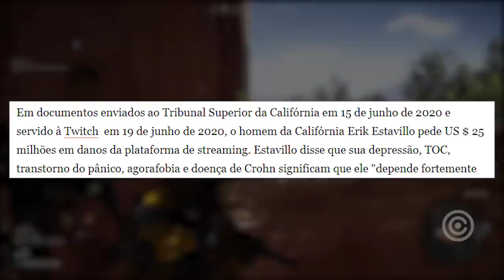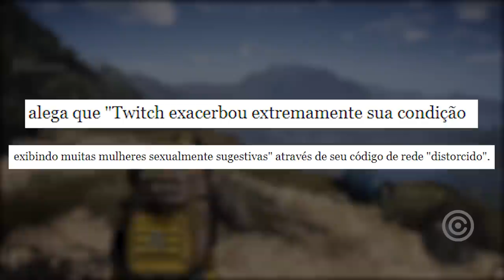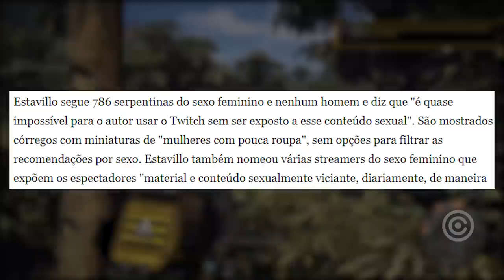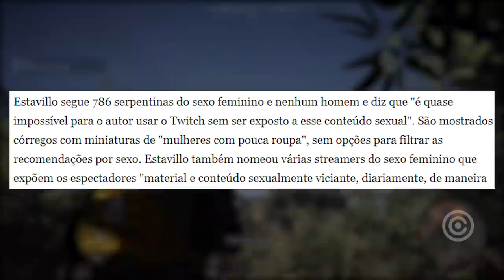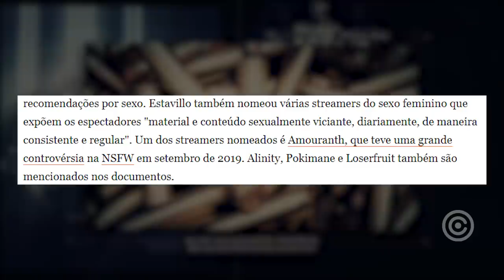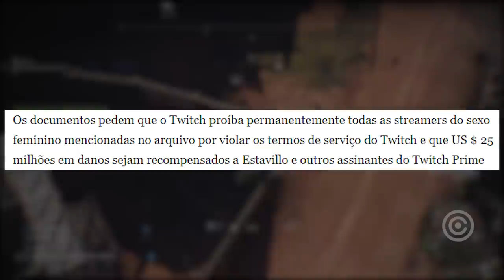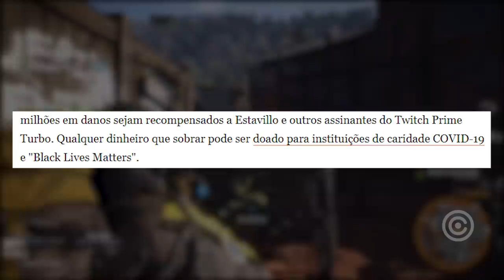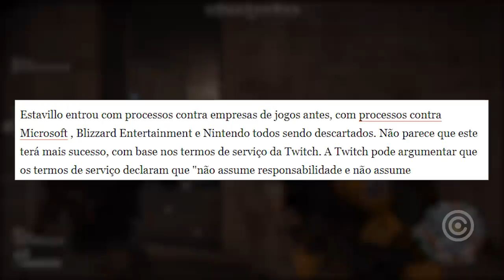Twitch processada em MILHÕES por Lives SEXUAIS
Entenda o processo milionário ABSURDO que a Twitch está recebendo.